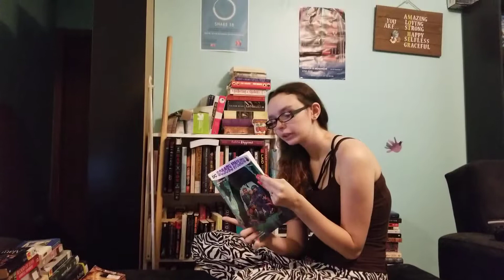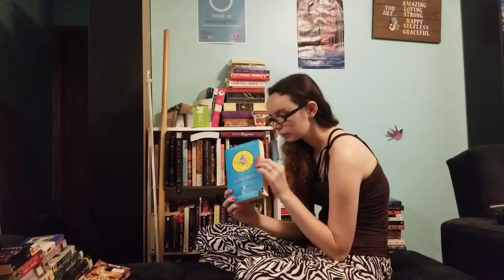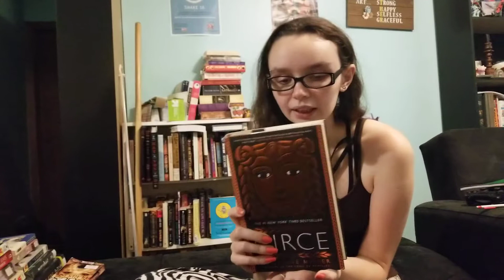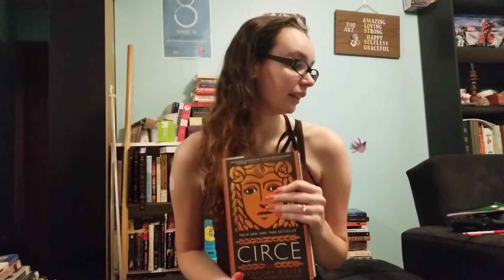Birthday Book Haul